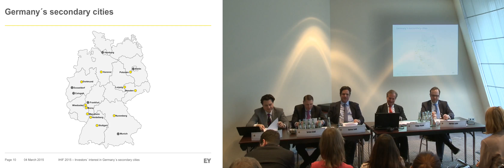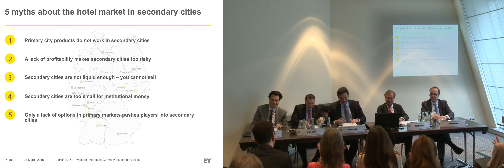IHIF 2015 Session 26 Secondary Cities